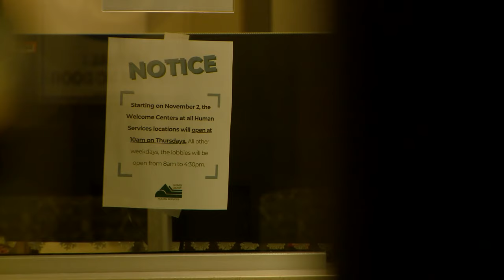DHS worker lied about meeting with families, affidavit says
Sandra Spraker worked for Larimer County DHS and was arrested on 99 charges in December. She's accused of lying about family meetings.

9NEWS (KUSA) is located in Denver, Colorado.